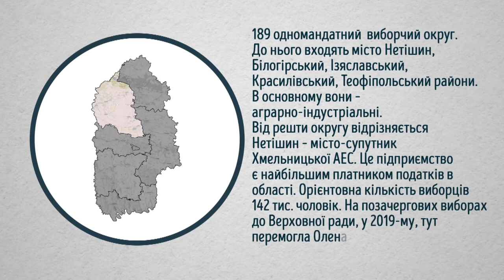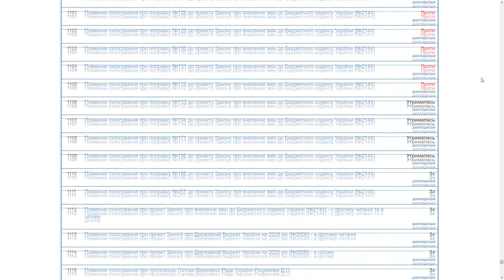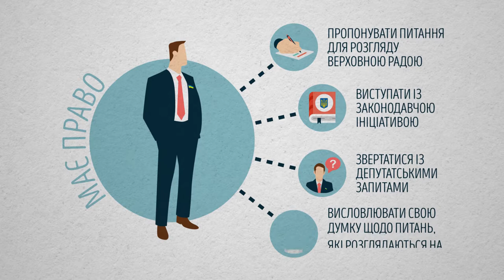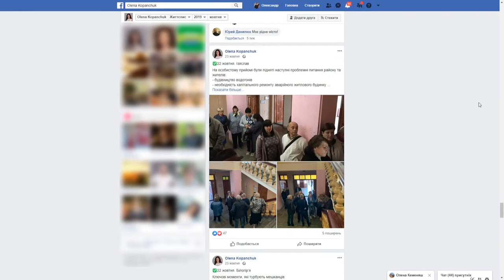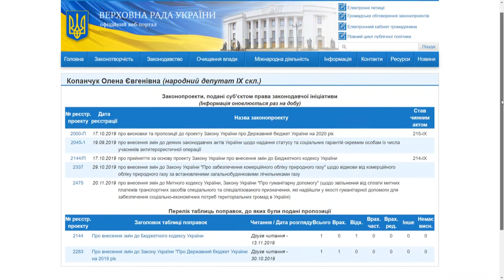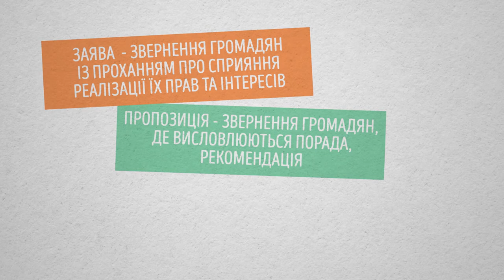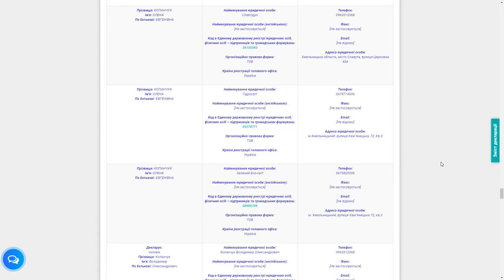Виборчий округ - Олена Копанчук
Нащо скнопкодавила. Чому підтримує відкриття ринку землі і яким бачить завершення децентралізації - розповіла народна депутатка від 189 виборчого округу Олена Копанчук.